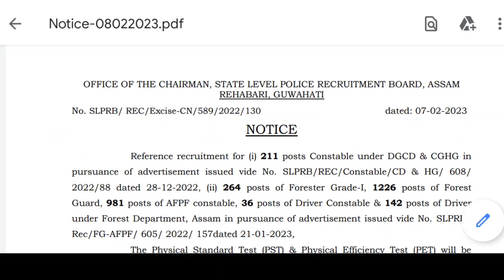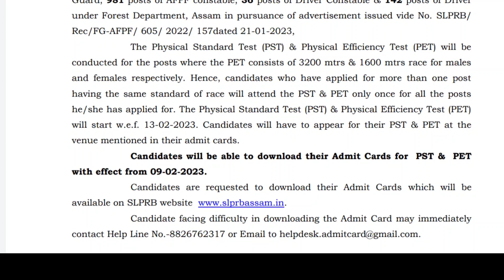Forest Department Admit Card Download 2023||অসম বন বিভাগত পদ সমুহৰ Admit Card মুকলি ২০২৩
Forest Department পদ সমুহৰ Admit Card মুকলি কৰা হৈছে।।।।।

Advertisement link 🔗🔗🔗🔗🔗🔗🔗

For More Information ℹ️ℹ️ℹ️ℹ️ℹ️ℹ️